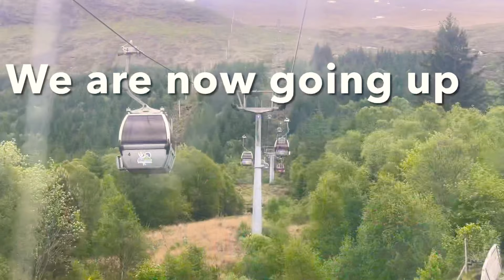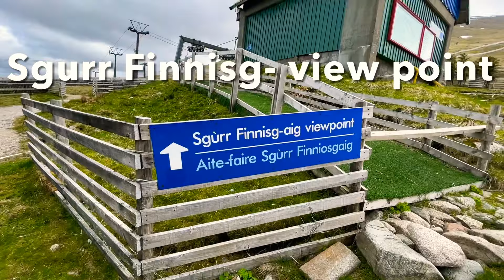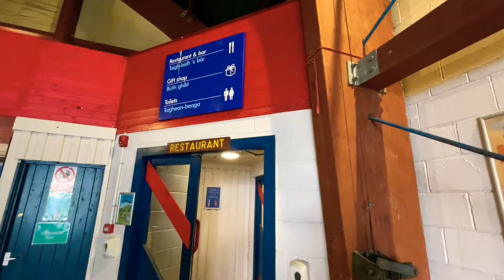Nevis Range Mountain Experience#Fort William#Mountain Gondola#Mountain Biking# view points walking.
Nevis Range Mountain Experience is in the heart of the highlands of Scotland, 7 miles north of Fort William.
Nevis Range in Fort William is home to the Uk’s only mountain gondola, transporting visitors to 650 m on the mountain of Aonach Mor.
The journey of the gondola top station takes around 15 minutes giving visitors ample opportunity to take the stunning scenery of the surrounding loch and glens.